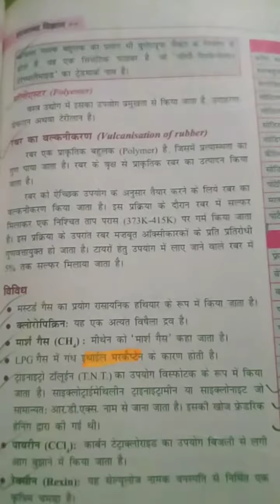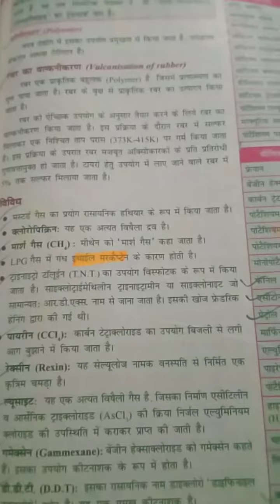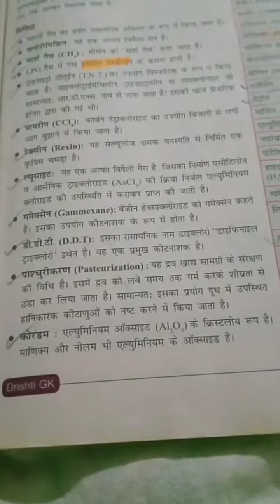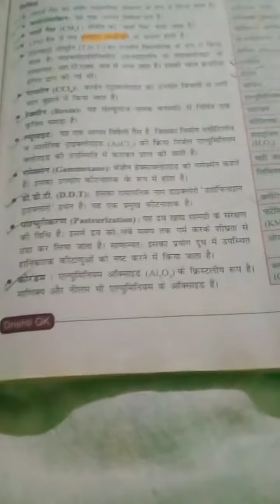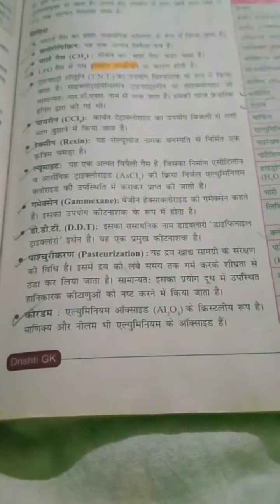Chemistry part 1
Delhi police
Rrb ntpc junior assistant
Upp constable & si
Upsssc lekhpal junior assistant